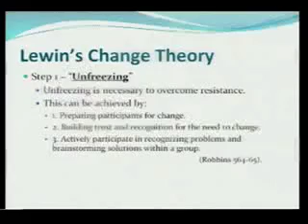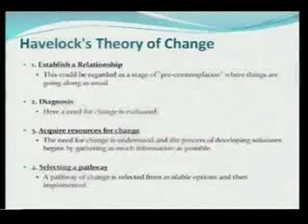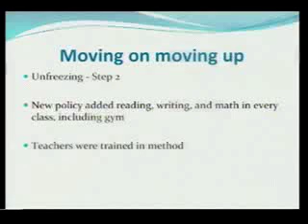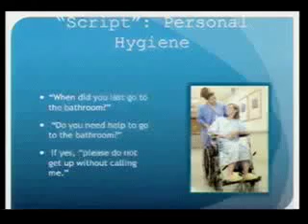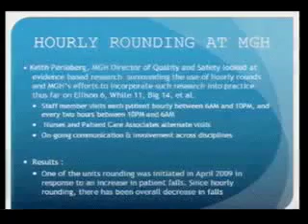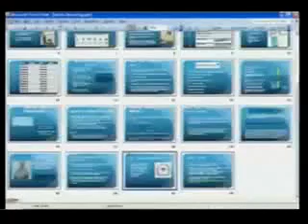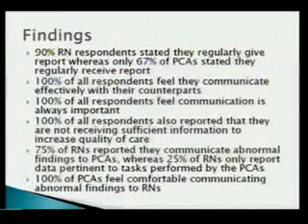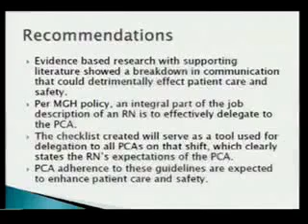CNHS DEU Nursing Students Present at MGH Grand Rounds: November 2010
Dedicated Education Units help student nurses from the University of Massachusetts Boston gain real-world, hands-on experience with patients and staff nurses. DEU students work with nurses who serve as clinical instructors while providing patient care. Currently four hospitals work with us in academic-service partnerships, including Massachusetts General Hospital.